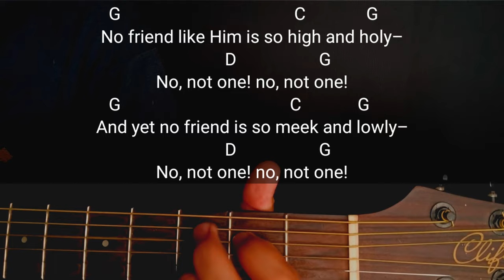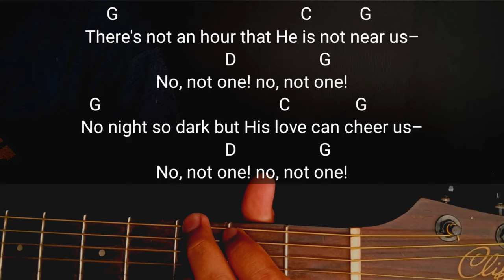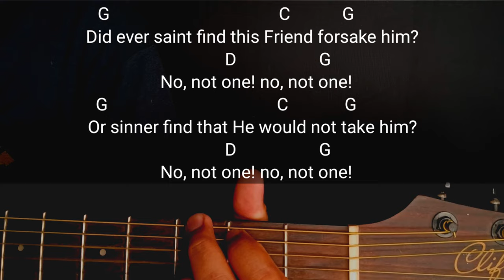No, Not One! | Guitar Chords and Lyrics | Hymns of Praise | Cover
Keep in mind that the main purpose of this video is to help folks learn the chords of the song and not to sound perfect. The chords that I used may not be precise, and most of all... To God be all the Glory!

There’s not a Friend like the lowly Jesus:
  No, not one! no, not one!

Jesus knows all about our struggles;
  He will guide ’til the day is done:
2
No friend like Him is so high and holy,
And yet no friend is so meek and lowly,
3
There’s not an hour that He is not near us,
No night so dark, but His love can cheer us,
4
Did ever saint find this Friend forsake him?
Or sinner find that He would not take him?
5
Was e’er a gift like the Savior given?
Will He refuse us the bliss of heaven?